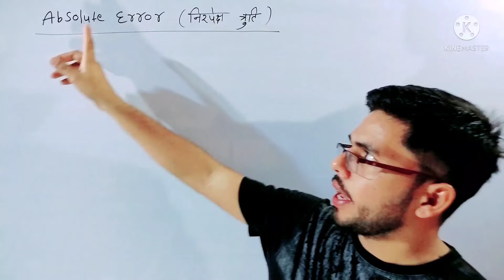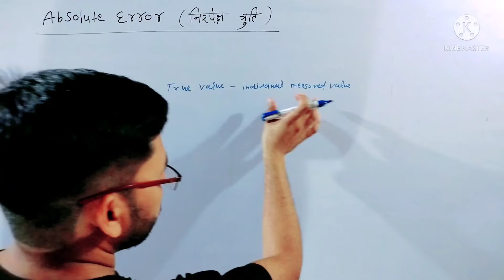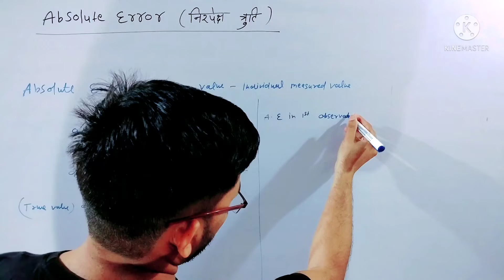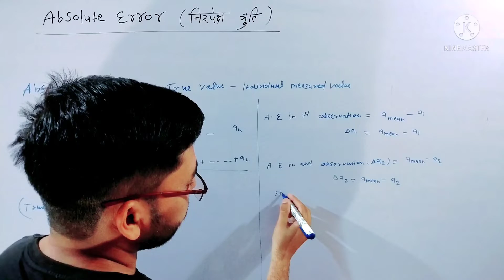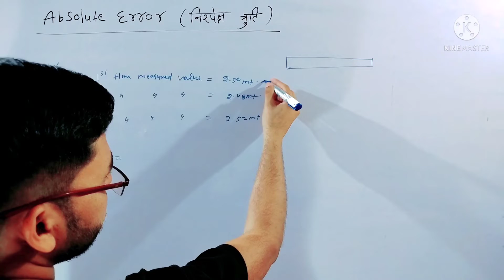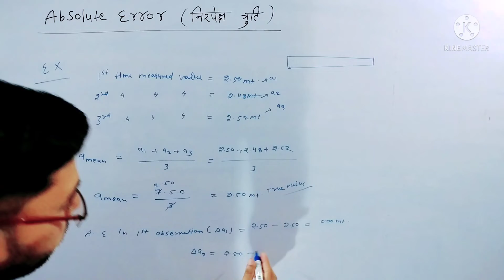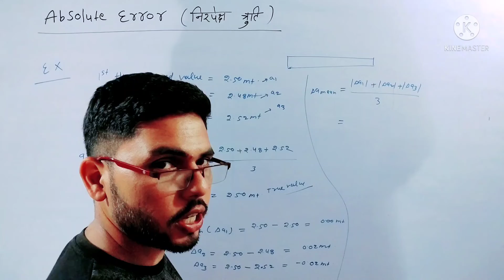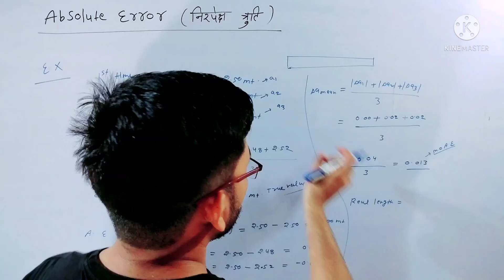Absolute Error, Error Analysis, JEE/ NEET and Boards, NCERT Physics, Class 11th Chap 2 Lec 10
Absolute Error, Error Analysis.
What is absolute error?
How do you calculate absolute error?
What is absolute error with example?
What is absolute and relative error?
Physics For jee/ neet and boards
Test series and Pdf notes.
Please Support us for better results.